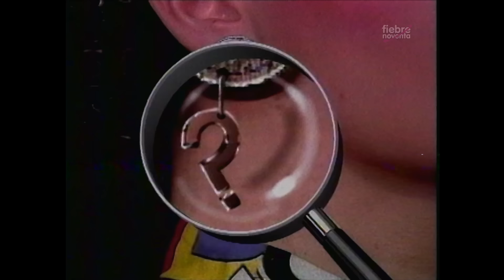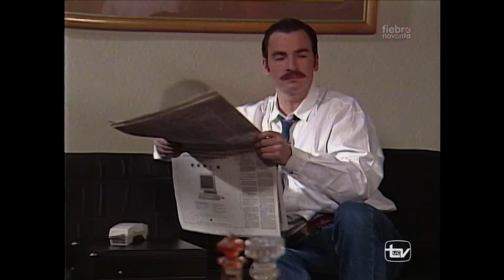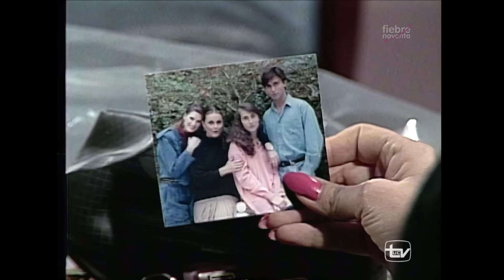💅 Ellas por ellas Tercer Capítulo (1991) Teleserie, remasterizado telenovela chilena.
Algunas escenas pueden presentar problemas debido al paso del tiempo y al estado de las cintas VHS.

ELLAS POR ELLAS es una telenovela chilena, producida y emitida por Canal 13 durante el segundo semestre de 1991. Creada por Cassiano Gabus  y sus guionistas fueron Silvia Hojman y Claudio Navarro..

ELENCO:
Bastián Bodenhöfer como Mario Cáceres, "Mario Copuchas".
Ana María Martínez como Marcia Hurtado Pereira.
Liliana García como Wanda Cáceres.
Rebeca Ghigliotto como Helena Del Real Munizaga.
Sandra Solimano como Natalia.
Adriana Vacarezza como Marlene.
Gloria Laso como Carmen Celemín Andrade.
Soledad Alonso como Adriana Ferrara.
Cristián Campos como Simón Andrade.
Álvaro Rudolphy como Carlos.
Patricio Achurra como Jaime Munizaga.
Jaime Azócar como Rubén Andrade.
Sandra O'Ryan como Claudia.
Amparo Noguera como Ema Hurtado Pereira.
Carlos Embry como Gilberto Del Real Munizaga, "Gil".
Catalina Guerra como Myriam Ferrara.
Alex Zisis como Gerardo Loyola.
Armando Fenoglio como Miguel Del Real.
Lucy Salgado como Eva Santelices.
Liliana Ross como Marta Cáceres.
Sergio Urrutia como Hermeto Celemín.
Pedro Villagra como Dr. Roberto
Gloria Canales como Mariela.
Remigio Remedy como Iván Hurtado Pereira.
Aline Küppenheim como Victoria Celemín Andrade.